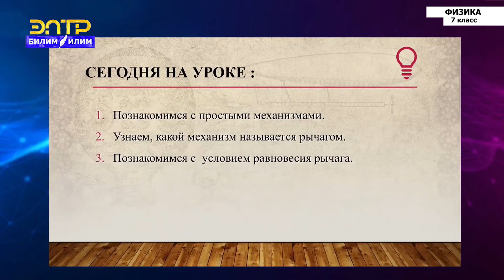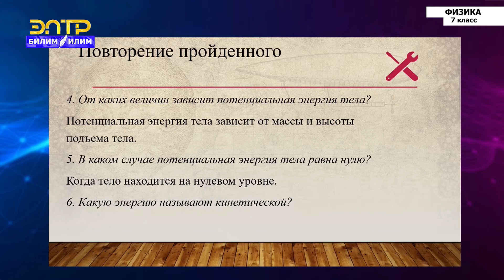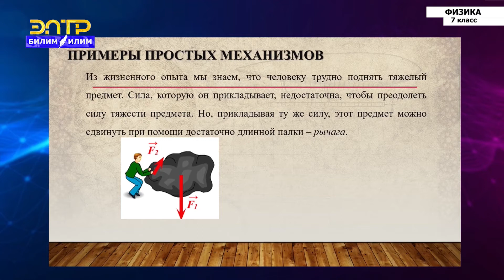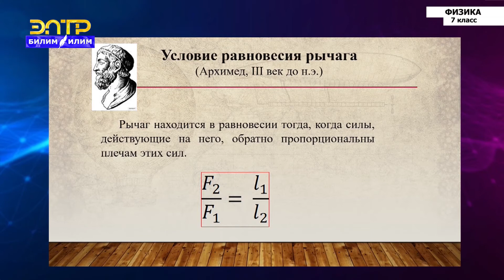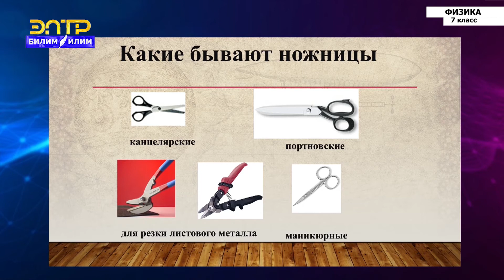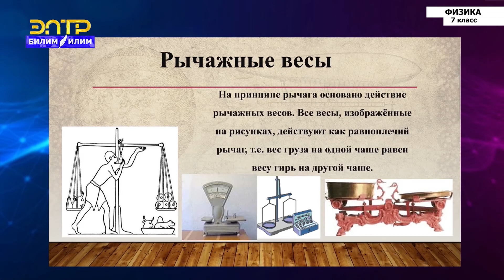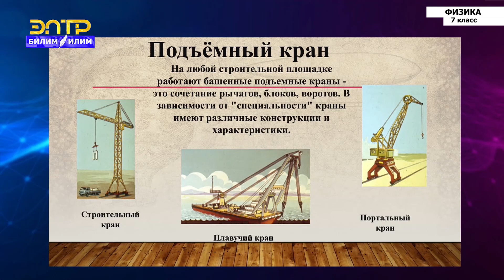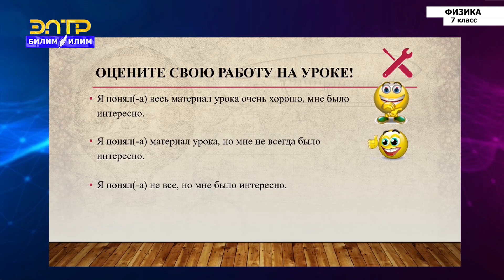7 класс | Физика | Простые механизмы. Рычаг. Условие равновесия рычага